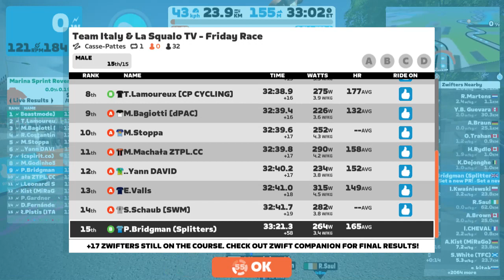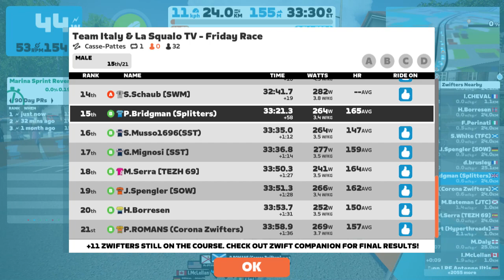Zwift race Team Italy & La Squalo TV (B) on Casse-Pattes